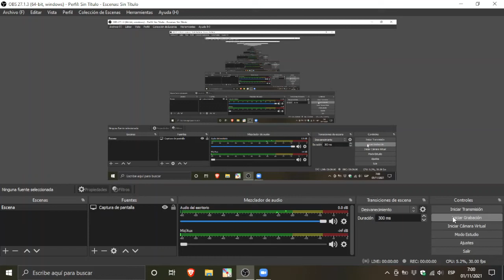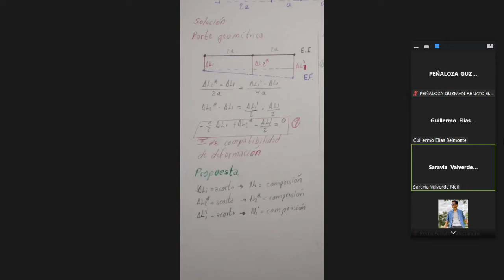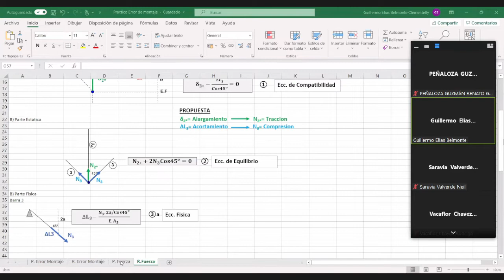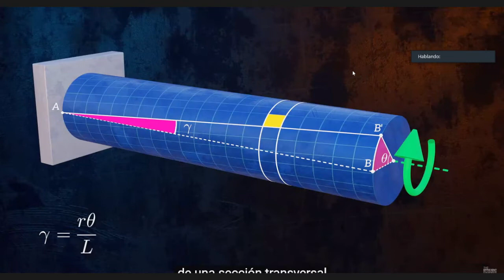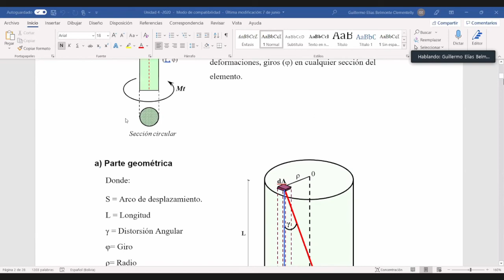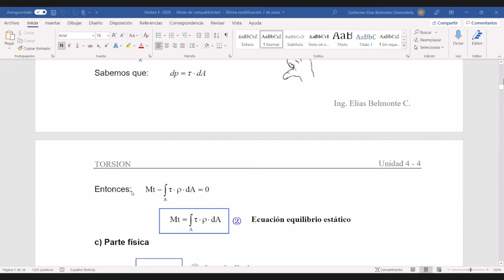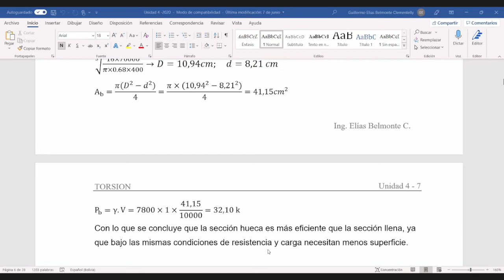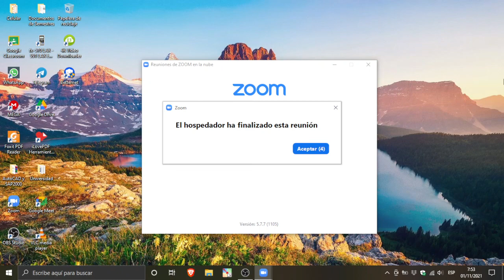Clase 9 - Mecánica de los Materiales I.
Materia: CIV302 - A.
Docente: Ing. Elías Belmonte C.